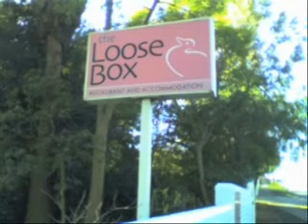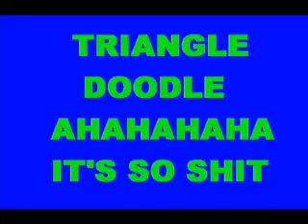Gooch The movie a k a your fukd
sum random movie me n matt made years ago in skool, funny shit